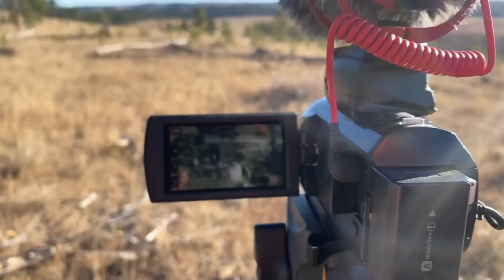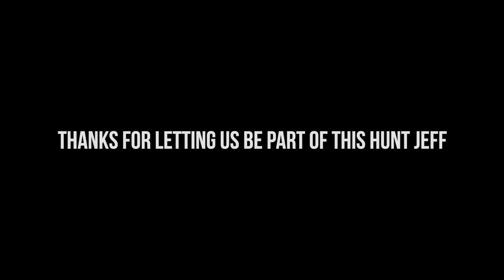ONCE IN A LIFETIME: B&C BIG HORN SHEEP HUNT | S4:EP15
Join Jeff, his sons, Austin, Jeremy, and Travis on a once in many lifetimes Big Horn Sheep hunt! Truly a remarkable animal and the number of age class rams in this unit were unreal! Hope you enjoy this one! A special hunt for sure!

*The new Gen2 🔥BUCKSTORM EDITION🔥 BINO HARNESS is NOW AVAILABLE!
LIFETIME WARRANTY!

🦌Run2Gun/Seeker🦌
The ultimate hunting and beyond Hydration, ENERGY and Focus drinks

NOVIX TREESTANDS! 🌳